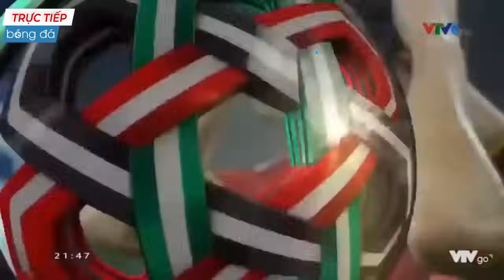🔴VIỆT NAM - NHẬT BẢN | ĐẶNG VĂN LÂM LÊN TIẾNG KHIẾN NGƯỜI NHẬT KHÓC THÉT